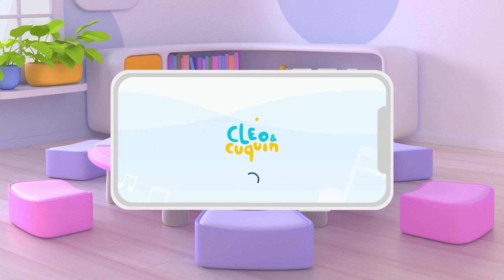Learn with Cuquin and the magic colorful train| It's Cuquin Playtime!